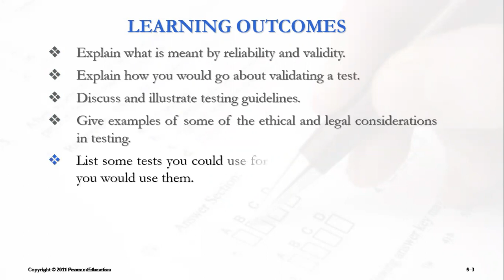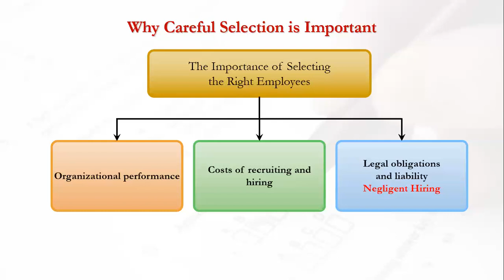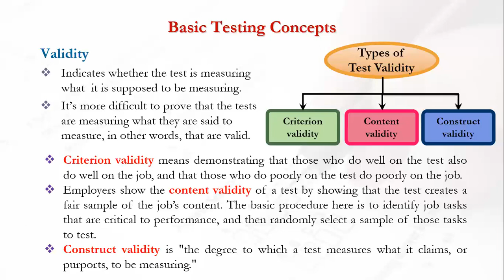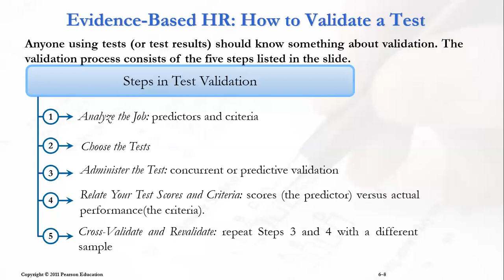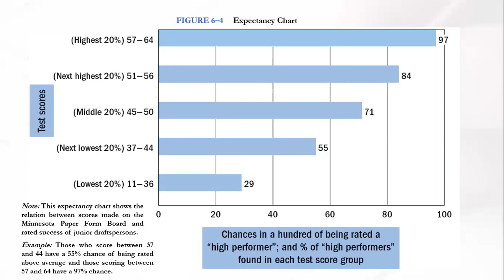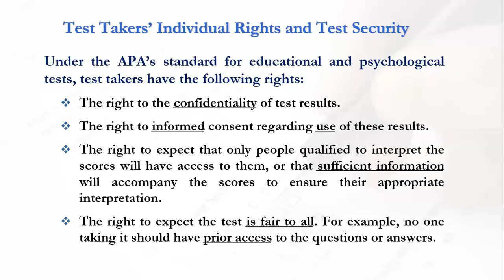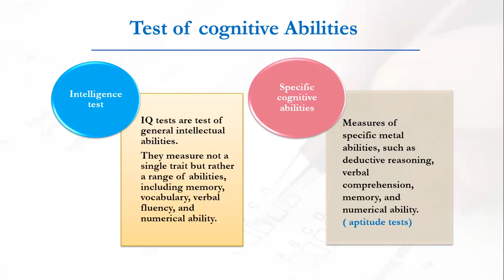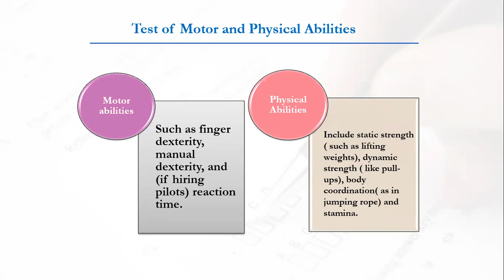Employee Testing and Selection (Part One)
In this lecture, a discussion on employee testing is started with the employee testing importance, and then negligent hiring, validity and reliability of a test, validating guidelines along with some selection/employee testing are explicated.